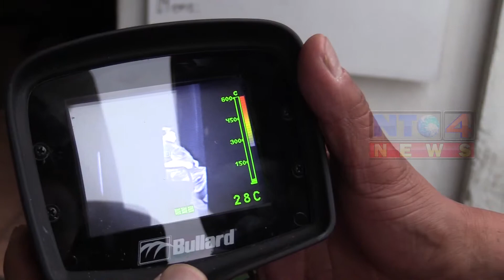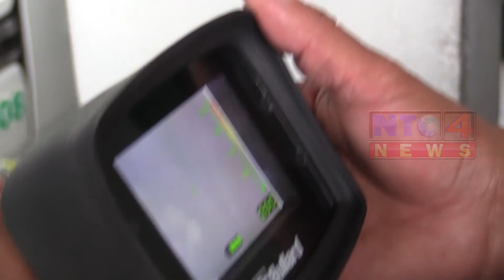ESTACIONES DE BOMBEROS MUNICIPALES FUERON BENEFICIADAS CON CÁMARA TÉRMICA